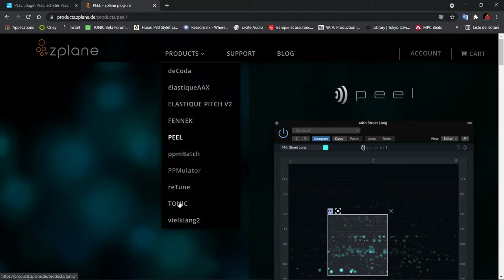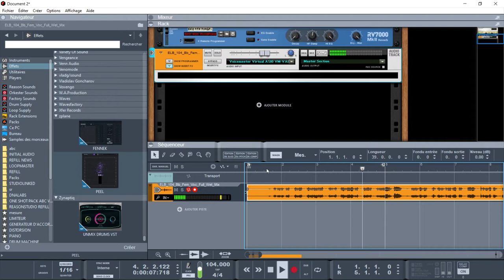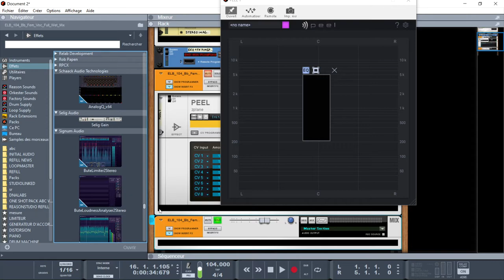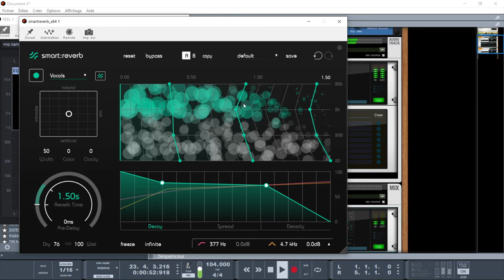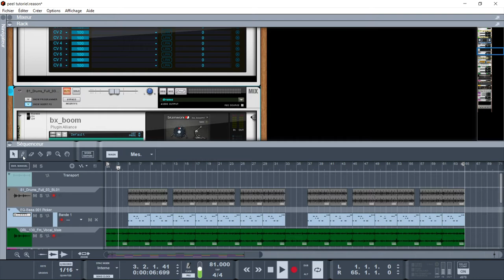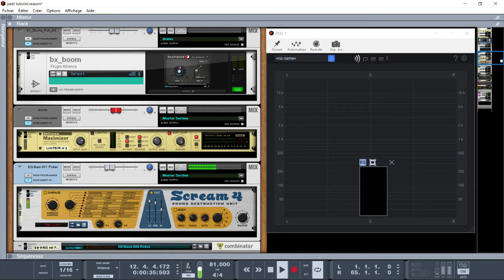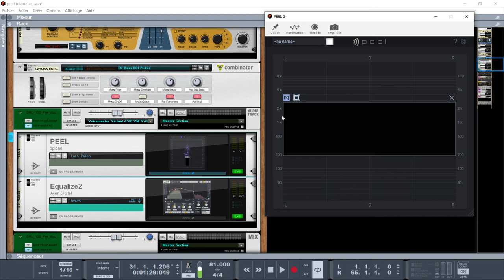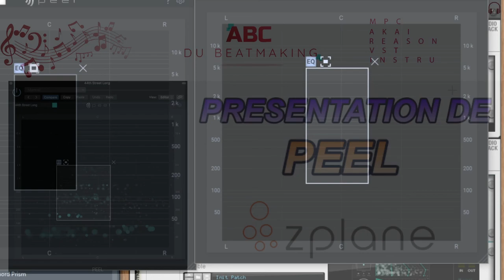PRESENTATION DE PEEL PAR Z PLANE ISOLATEUR SPECTRAL